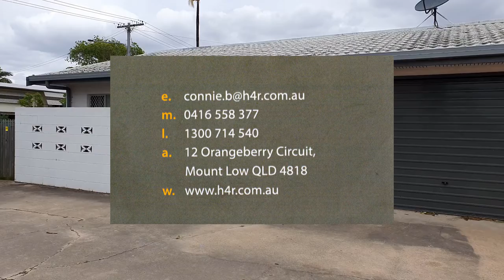Duplex's Double Trouble :-O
It warmed our hearts when Homes 4 Rent gave us a call to give this property some TLC. They're one of the few real estate agency's that realise and understand the importance of looking after their customer's investment and providing their tenants with a clean and healthy living environment.

On arrival we found the usual suspects - Black mould, moth eggs, gecko poo and paper wasp nests. However, the addition of the thinning paint on this duplex was no challenge for SOFT WASH - as you'll see, it's made for this type of situation :-)

Homes 4 Rent, Mount Low, QLD.

Thank you for choosing 4M Pressure Cleaning to help meet your business needs.